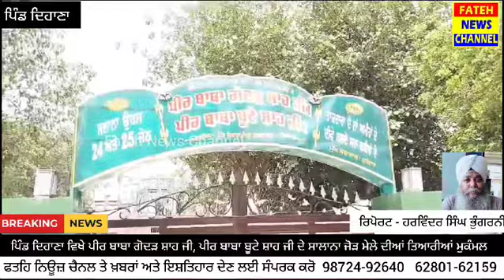ਪਿੰਡ ਦਿਹਾਣਾ ਵਿਖੇ ਪੀਰ ਬਾਬਾ ਗੋਦੜ ਸ਼ਾਹ ਜੀ, ਪੀਰ ਬਾਬਾ ਬੂਟੇ ਸ਼ਾਹ ਜੀ ਦੇ ਸਾਲਾਨਾ ਮੇਲੇ ਦੀਆਂ ਤਿਆਰੀਆਂ ਮੁਕੰਮਲ